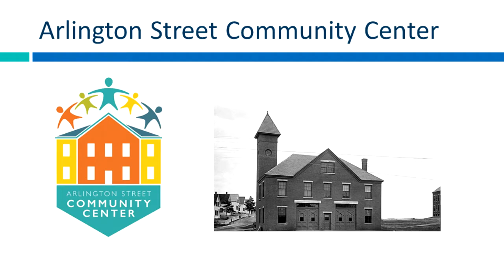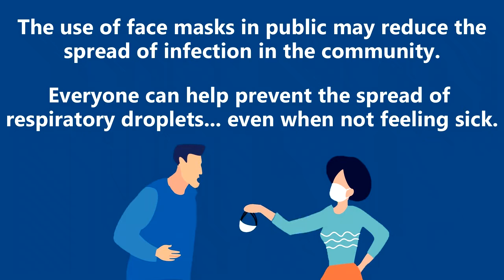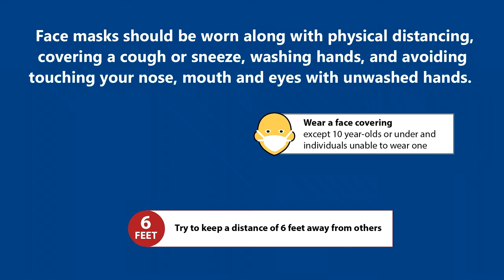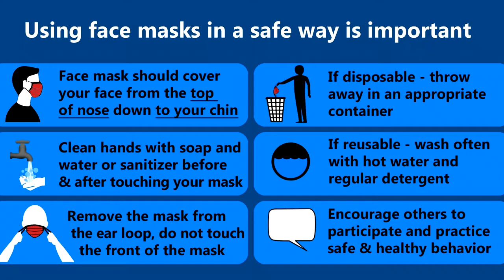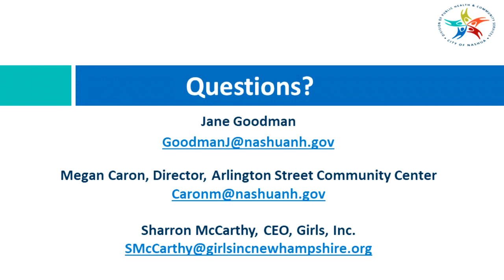NASHUA, NH PUBLIC HEALTH MATTERS S1E8 10/2/20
Guests this week include Megan Caron, Director of the Arlington Street Community Center and Sharron McCarthy, CEO of Girls Inc. of NH